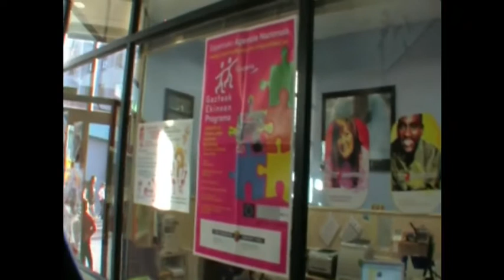¡¡¡SUPER GIB EN ACCIÓN!!!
Vídeo realizado por los chavales y chavalas de los Gazte Locales Municipales de Errenteria, para da a conocer la Oficina de Información Juvenil de Errenteria.

Lan hau Errenteriako Udal Gazte Lokaletako nerabeek egin dute, Errenteriako Gazte informazio Bulegoa ezagutzera emateko